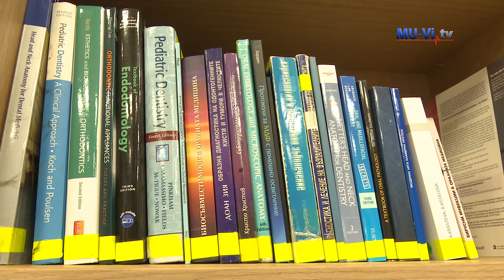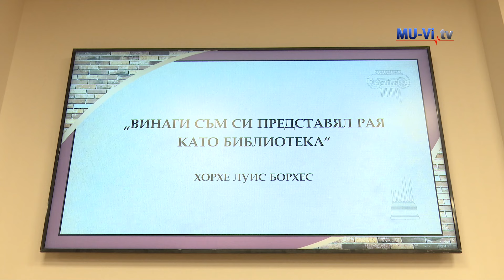Отвори врати обновената библиотека на Медицински университет – Варна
Университетската библиотека на Медицински университет - Варна тържествено отвори врати след обновяване, което я превръща в най-модерната университетска библиотека у нас. Тя разполага с най-голямата платформа с електронни учебници, богата дигитална колекция от книги и специализирана литература и осигурен достъп до множество информационни ресурси.
Тържеството уважиха представители на академичното ръководство на Медицинския университет във Варна, на университетската многопрофилна болница за активно лечение „Света Марина“, на университетското настоятелство и кметът на Община Варна Благомир Коцев.